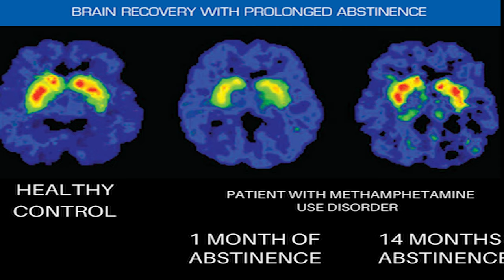Mission Driven The Mental aspect of Relapse Prevention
In this video Brother A and Derek talk about the mental aspect of Relapse prevention.